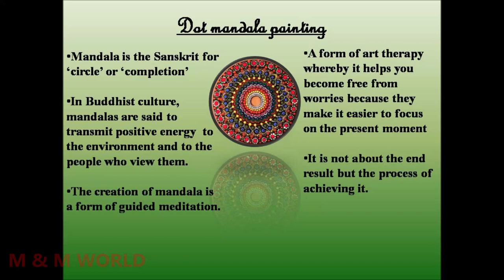SIMPLE DOT MANDALA ART USING CD/DVD